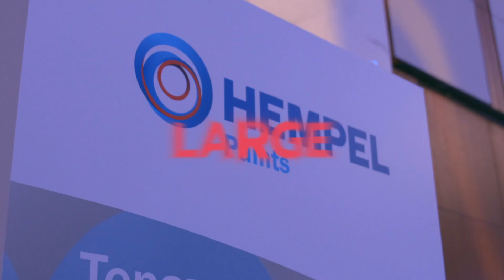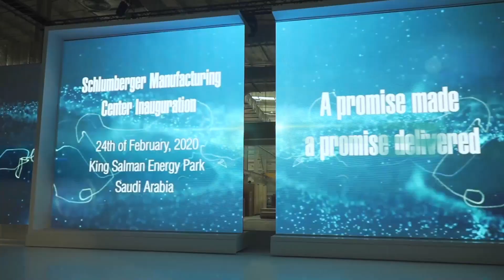Experience the Magic of Innovation with Fekra Events: Where Extraordinary is the Standard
Discover Fekra Events, your innovative partner for exceptional corporate events. Experience our expertise in holograms, 3D mapping, and multimedia shows. With customized solutions, a top-notch team, and high-quality resources, we ensure every event is memorable and aligns perfectly with your business objectives. Step into the future of event planning with Fekra Events.